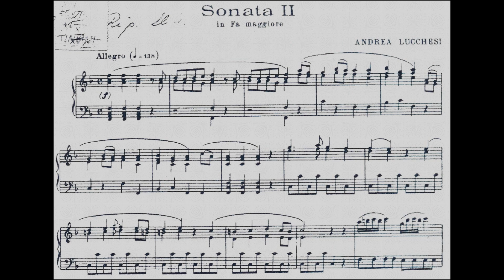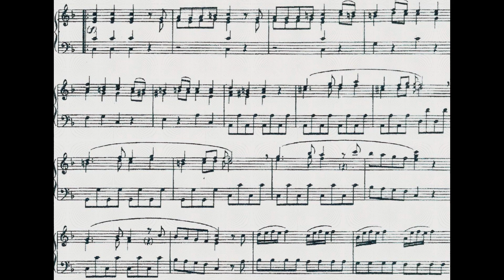Andrea Lucchesi - Sonata II in Fa maggiore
Andrea Lucchesi (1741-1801): Sonata II in Fa maggiore.

Registrazione per uso privato. Leonardo Carrieri, organo.